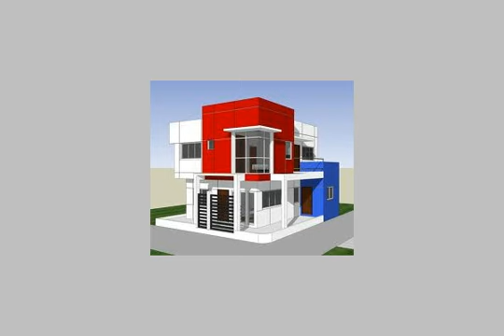Apartment For Sale In Sidi Gaber Alexandria - mlseg.com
Apartment For Sale In Sidi Gaber Alexandria من المالك مباشرة وبدون عمولة شقة للبيع بسيدى جابر 145 م صافىالدور شقتين والشقة المعروضة للبيع تقع فى الدور السادس بالكامل للخصوصيةالدور السادس وليس الاخير ش وصيف شاة المتفرع من ش المشير احمد اسماعيل سيدى جابرلشقة خالصة جميع المصروفات من الغاز الكهرباء والمياة والدهانات والنجارة جديدة تماما ببرج 15 دور لم تسكن بعد3غرف نوم 2حمام 3 ريسبشنت - ش وصيف شاة المتفرع من ش المشير احمد اسماعيل سيدى جابر - Egypt Real Estate | Alexandria | Sidi Gaber | Apartment For Sale